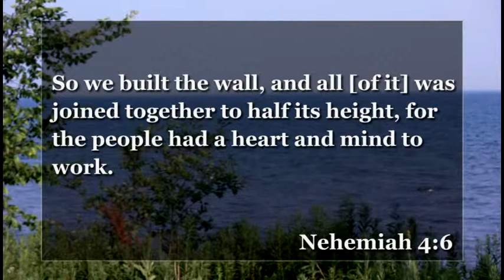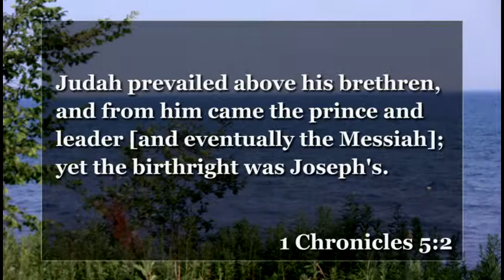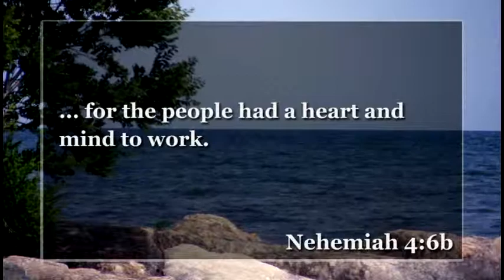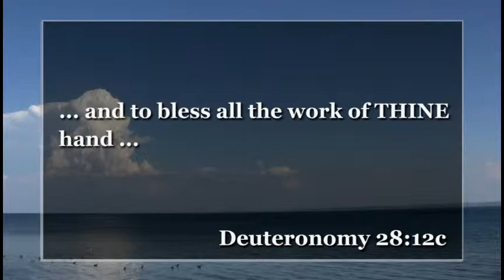Attitude Makeover - Ljiljana Krstevski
Ljiljana Krstevski teaches from Nehemiah 4:6 & 1 Corinthians 5:2.